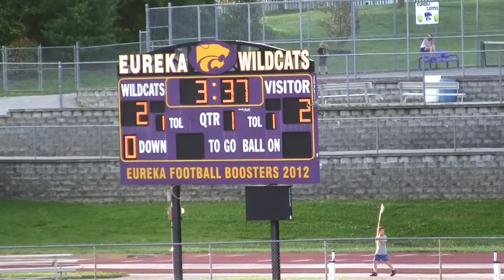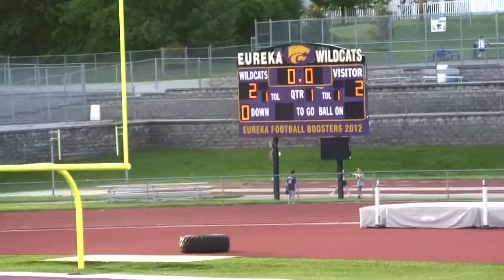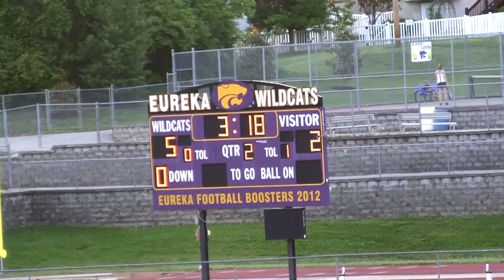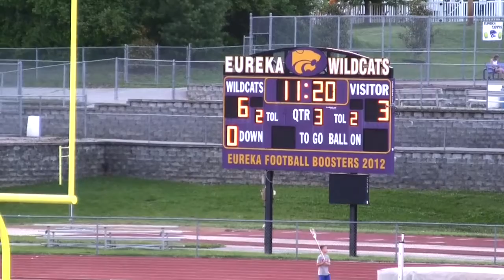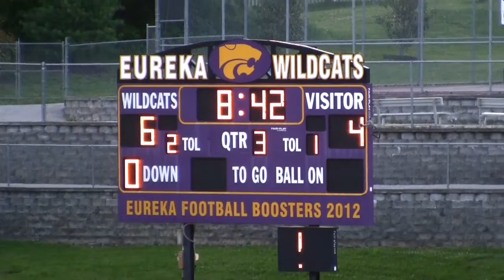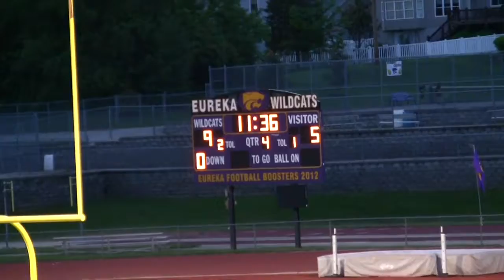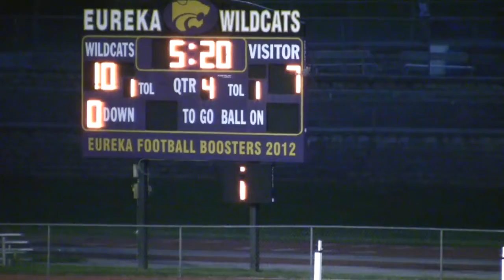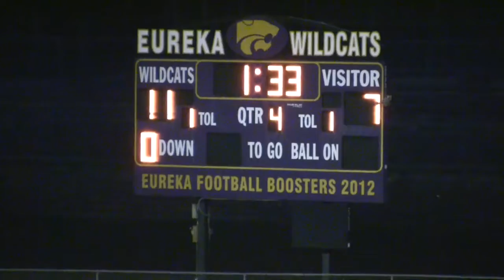EHS Varsity vs CBC May 16, 2018 State Quarterfinal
Eureka 12 - CBC 7